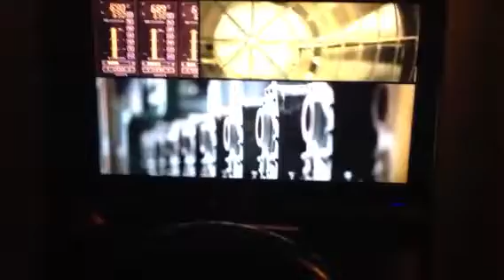Gt5 drifting livestream open lobby | SLAPTrain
FOLLOW SLAPTRAIN
▶ XBL= The SLAP Train
▶ Steam = The_SLAP_Train